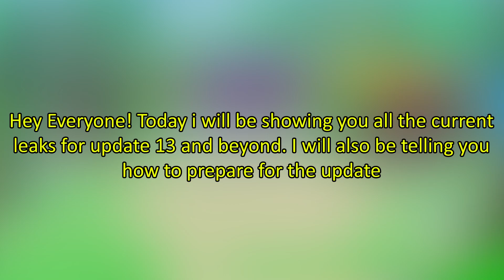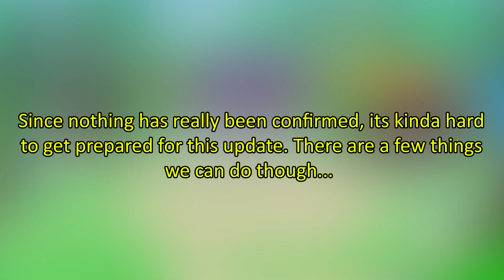ALL Of The Current Update 13 Leaks! How To Prepare For This Update | Mining Simulator 2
Today i will be showing you all of the update 13 leaks so far! Watch the video to find out whats new and how to prepare for the new content.

😀MEMBERS😀
Imblue103
ShadyPlays